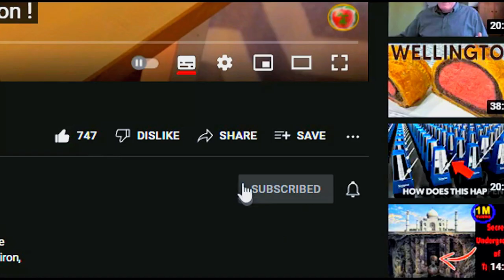Real Chef cooks for you - Oyster and Penny Bun mushroom stew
Today Chef cooks for you - Oyster and Penny Bun mushroom stew

We have another great channel you should check out